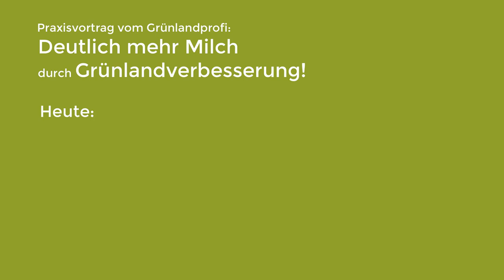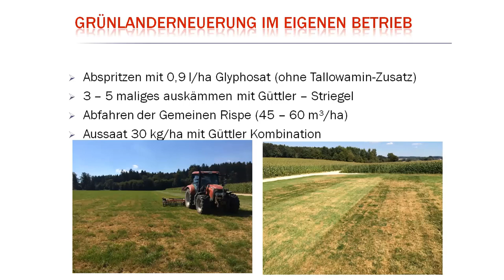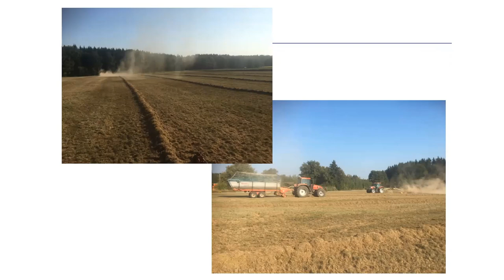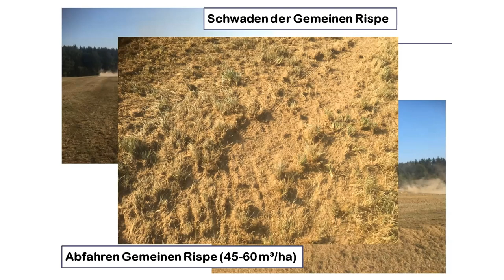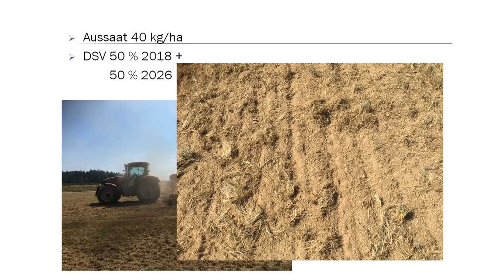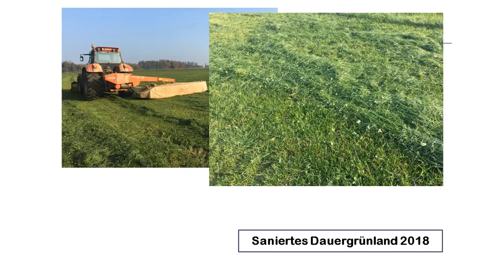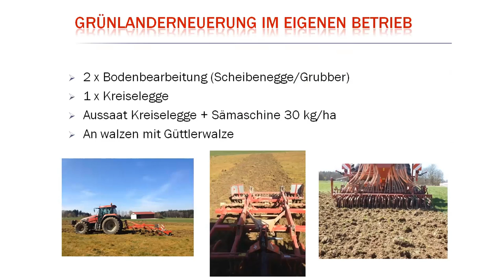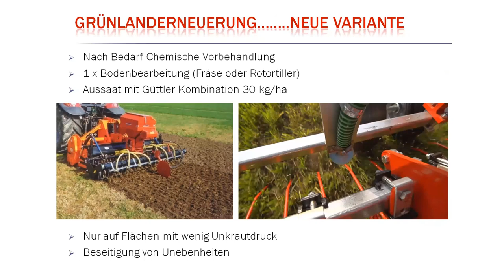Grasernte 2021 #9 - So funktioniert Grünlanderneuerung! Teil 9 von 12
Hallo, Grünlandprofi Matthias Heckenberger – Milchviehbetrieb in Deutschland | Baden-Württemberg ist Teilnehmer in meiner neuen Milchviehberatung und hat einen spannenden Vortrag über Verbesserung des Grünland | Grasernte 2021 | Grasernte 2022 gehalten.
Wenn du mehr über meine neue Milchviehberatung erfahren möchtest, klicke auf den Link, den ich jetzt einblende … und jetzt … sei gespannt, denn heute siehst du einen kurzen Auszug zu dem Thema:

Grünlandprofi Matthias Heckenberger berichtet über seinen Milchviehbetrieb und wie bei ihm die Grünlanderneuerung funktioniert hat.
Dabei hat er die gemeine Rispe mit dem Güttler Striegel ausgekämmt, geschwadet und mit dem Ladewagen die gemeine Rispe vom Grünland abgefahren.